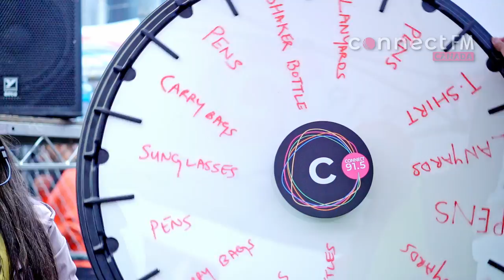Surrey Nagar Kirtan 2023 | Connect FM Canada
Surrey Vaisakhi Nagar Kirtan, is an annual event that takes place in Surrey, British Columbia, Canada. The event celebrates the Sikh holiday of Vaisakhi, which marks the creation of the Khalsa, the Sikh community of pure and committed individuals.

Connect FM also participated in this Nagar Kirtan with whole team. There were live performances, $15,000 cash give aways, various guests and other religious activities on the stage.

Sitting MPs, Federal Opposition leader, Premier of British Columbia and Opposition leader of the province also came to Connect FM Stage.

Sangat in the Nagar Kirtan connected with Connect FM team and share their appreciation of the effort Connect FM team puts in.